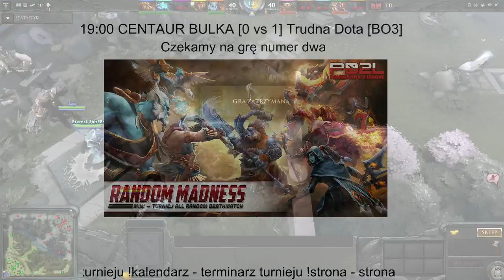Random MADNESS CENTAUR BULKA vs Trudna Dota Gra 2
Druga gra pomiędzy Trudna Dota vs CENTAUR BULKA . System BO3.

Komentują: Gremlin, Wiochmen i Ślepy